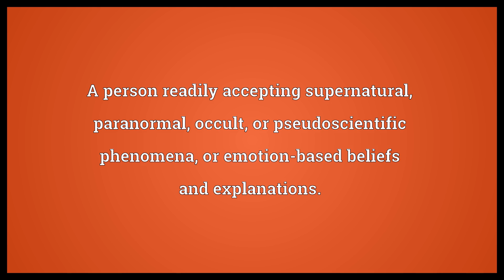Woo woo Meaning | Wordogram